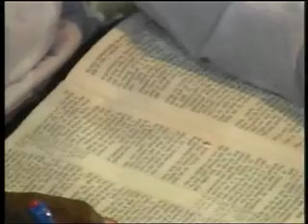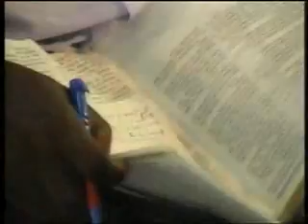REVELATION OF THE BRIDE OF CHRIST MARCH 27 2011